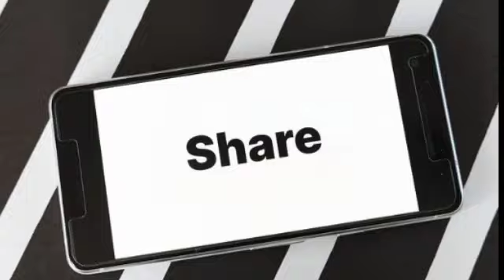Face Behind the Railway Announcement Voice | Sarla Chaudhary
This video is based on voice of sarala Chaudhary    in Indian railways , and we all heard their voice everyday .

About: The Time Saver is a Youtube Channel, where you will find Educational videos in Hindi &English, New Video is Posted Everyday:)
THANKING & CREDIT FOR MUSIC:-

NOTE: All Images Uses In This Video Are Not Owned By Me, All Images are From Their Respected Owner